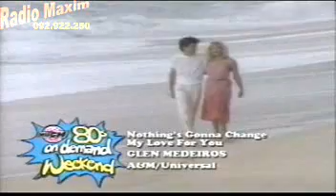Glenn Medeiros - Nothing's Gonna Change MY Love For You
One of the most beautiful romantic songs ever